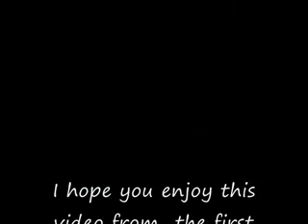AustralAsia 3 Gun with tthe ipsc song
AustralAsia 3 Gun level IV Championship 2009
Clark Angeles Philippines